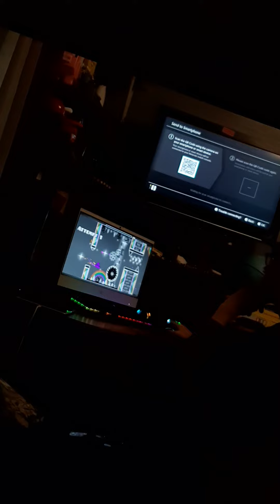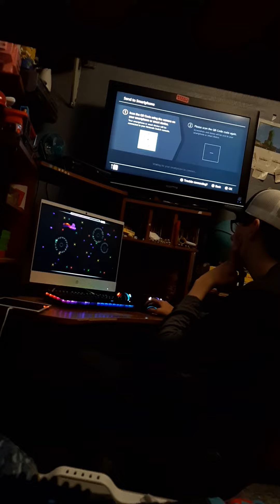Talen Is Playing Geometry Dash